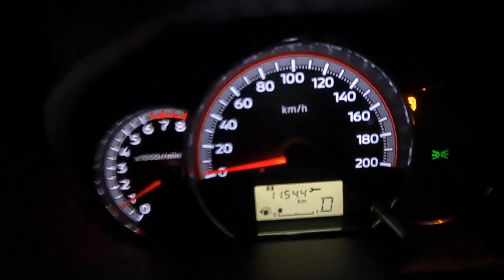Phuket Traffic, How Bad is it?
Phuket island’s roadways are a complex tapestry of narrow lanes, bustling thoroughfares, and winding coastal roads. The surge in tourism over the years has exponentially increased the number of vehicles on these already congested streets, creating a conundrum for those navigating the island. Phuket Traffic, How Bad is it?